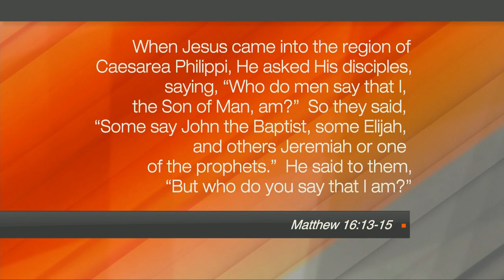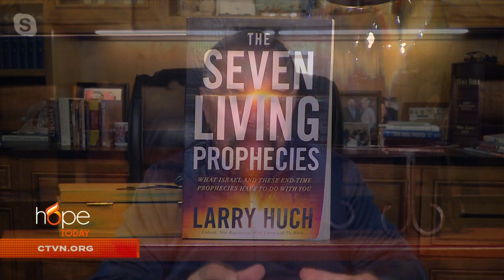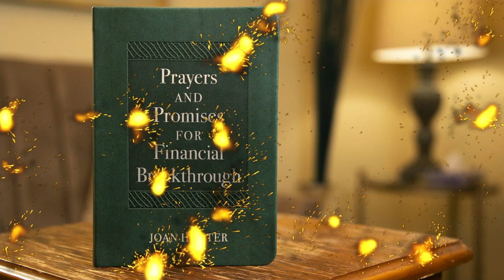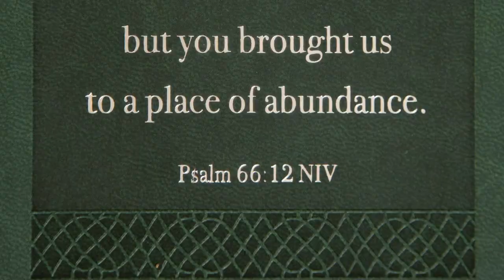Hope Today - October 29, 2020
Pastor Larry Huch is the founder and senior pastor of New Beginnings in Bedford, TX. He hosts a weekly TV broadcast with his wife, Tiz. He has a new book, “The Seven Living Prophecies: What Israel and These End-Time Prophecies have to do with You."